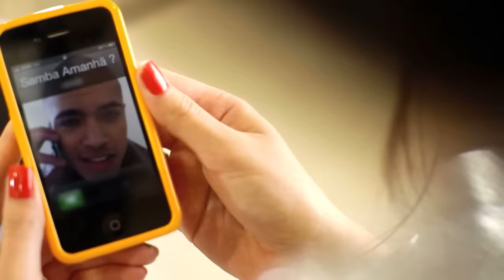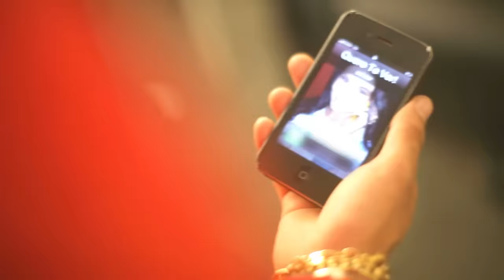MC Lon - Novinha Vem Que Tem (Videoclipe Oficial)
Letra:
No camarote ela dança pra mim
No camarote ela mexe
Gosta de funk, de samba
Ainda curte um reggae
No camarote ela desce
No camarote ela dança
Gosta de reggae, de funk
Ainda curte um samba
Gosta de grana
Vive de fama

E adora um reggae
Gosta de grana
Vive de fama

Novinha, vem que tem
Oh! Vem que tem, meu bem
Tô de Camaro, e o bolso aquário
Contando as notas de 100

Acabei de chegar e te ganhei no olhar
E na porta do baile funk fiz elas delirar
Só pra impressionar, eu abri o teto solar
E joguei minha corda pra fora pra incomodar

Daí paralisou, se hipnotizou
Ganho o nosso bonde
De longe e se aproximou
Viu vinte red bull, whisky e Absolut
Nóis que é portador de malote
Qualquer balada somos área vip
Vem curtir nosso camarote

E ainda curte um samba
Gosta de grana
Vive de fama

Gosta de grana
Vive de fama